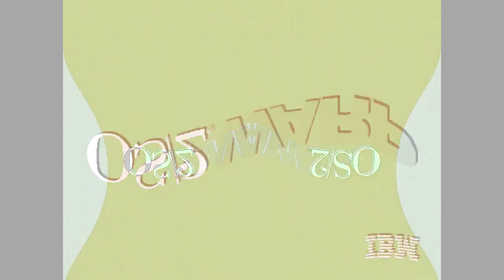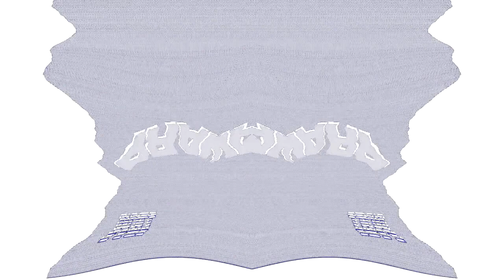Preview 1280 OS/2 Warp 4 Effects (Sponsored By Preview 1982 Effects) in G Major 1029